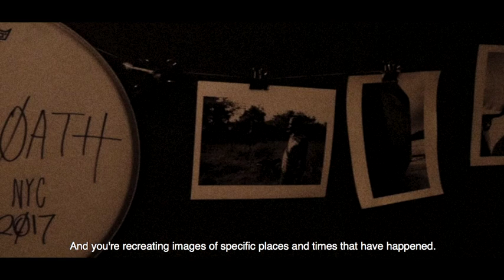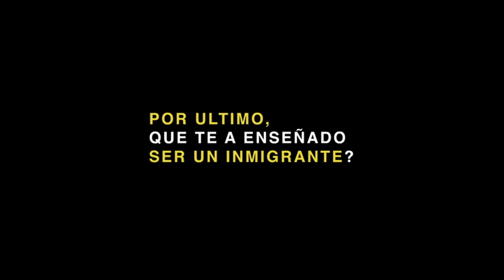Photography through the lens of CHICHI | Artist Portrait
This is an exciting short documentary that explores the creative process of one of our dear friends Federico a.k.a Chichi. He is a Dominican photographer based in the Bronx, NY. He only takes pictures using film (35mm) and they're all black and white. I hope that you guys enjoy this piece as much as we did making it!

Excuse the quality of the video, we ran into issues with the export :(

Cast:
Federico Arturo Fernandez (Chichi.)

Directed by:
Jordi Guzman and Miguel Rosa.

Edited by:
Miguel Rosa.

Sound by:
Alexnyves J. Pierre.

Gear used:
Panasonic G7 (stock lens.)